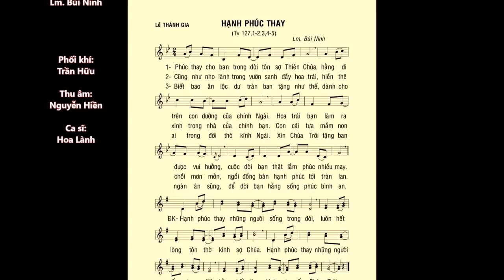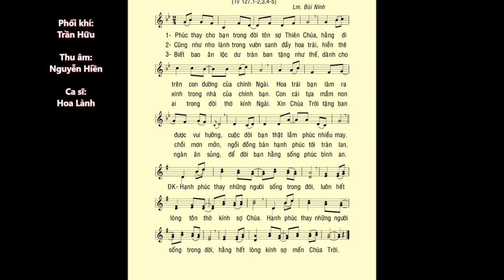Lễ THÁNH GIA THẤT – Thánh Vịnh 127 – ĐÁP CA – Ca sĩ: Hoa Lành